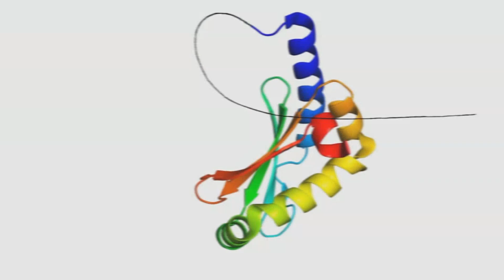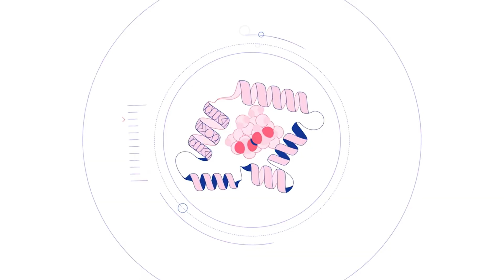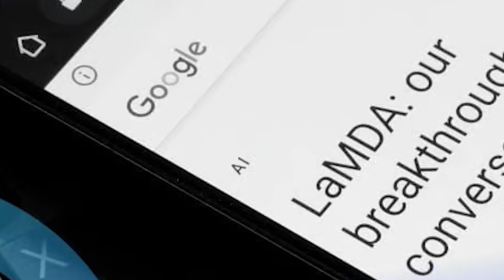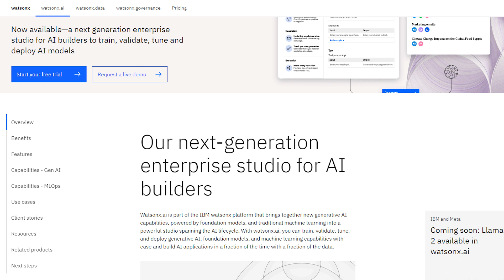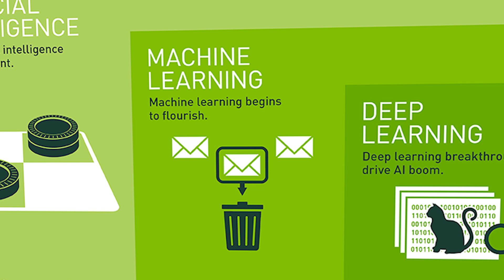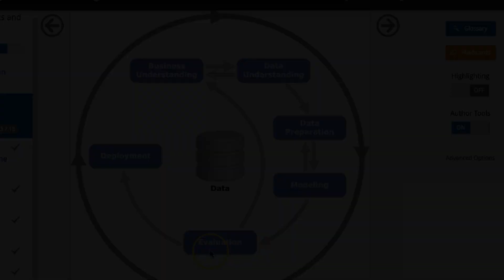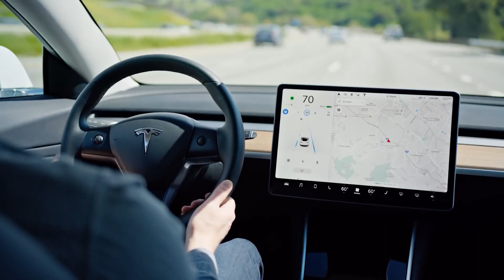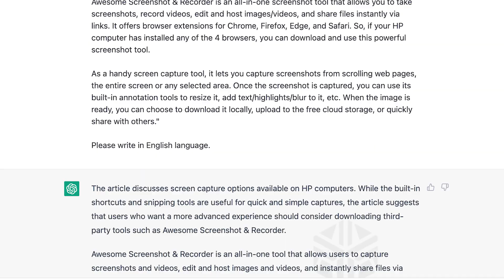Top 10 Most Advanced AI Technologies Right Now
Welcome to the future of Artificial Intelligence! In today's video, we are diving deep into the realm of the most advanced AI technologies currently shaping our world. From monumental achievements in protein-folding with AlphaFold, to cutting-edge conversational abilities of LaMDA, our countdown will stun you with the rapid evolution of AI.

We explore how AI in healthcare is revolutionizing drug discovery and the treatment of diseases. Imagine a world where a machine can help predict the structures of proteins to assist in the cure for diseases like Alzheimer's and Parkinson's!

Next, we navigate through the capabilities of Azure Machine Learning and how it is transforming industries with its easy-to-use, code-free environment. From business solutions to healthcare, the applications are endless!

Wondering about the latest in robotics? Meet Sophia, a humanoid AI whose life-like appearance and emotional responsiveness could make her the future empathetic caregiver in healthcare.

In the realm of language models, don't miss out on Google's LaMDA and OpenAI's GPT-5, the behemoths of text generation and natural language understanding. These models are not just changing how we interact with machines; they might eventually serve as 24/7 tutors, personalized companions, and much more.

Highlights:

AI in Healthcare: How AlphaFold is making groundbreaking strides in biology and medicine.
Azure Machine Learning: Simplifying machine learning tasks with its graphical user interface.
Sophia the Robot: The future of humanoid AI in healthcare and service industries.
GPT-5: The pinnacle of language models, potentially marking the beginning of Artificial General Intelligence (AGI).

Credit:
Sky News Australia / “Sky News Australia interviews 'free-thinking' artificial intelligence”

At AI Mastery, I'm passionate about empowering you with the knowledge and skills needed to harness the full potential of artificial intelligence.
Whether you're a curious beginner or an experienced enthusiast, our channel is designed to cater to everyone interested in learning about AI and its groundbreaking applications.

Join me as we explore the latest AI trends and innovations, bringing you insightful discussions and cutting-edge advancements in the field. Discover the most powerful AI tools and technologies that are shaping industries and revolutionizing the way we interact with the world around us.

My mission is to create a thriving community of AI enthusiasts through sharing engaging tutorials, expert insights, and real-world use cases, we aim to make learning AI accessible and enjoyable for all.

⏰ TIMESTAMPS ⏰
0:38 - 10 -  Alphafold
2:15 - 9 -  Sophia the Robot
4:53 - 8 - Google’s Lamda
7:40 - 7 - IBM WATSON
9:04 - 6- NVIDIA Deep Learning AI
10:31- 5- Winston AI
11:31 - 4- Microsoft’s Azure Machine Learning Studio
12:39 - 3 - Google Cloud Learning Machine
13:21 - 2- Tesla Automotive AI
15:09 - 1 - Open AI’s ChatGPT 5 (GPT5)